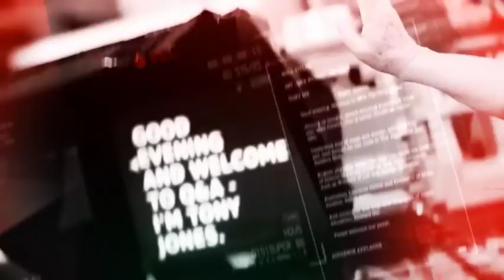Radicalisation, Religion & Recognition (Lawrence Krauss) - Q&A | 29 June 2015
Panellists: Lawrence Krauss, Theoretical Physicist & Cosmologist; Anne Aly, Counter Terrorism Expert; Tanya Plibersek, Deputy Opposition Leader; Tim Wilson, Human Rights Commissioner; and Paul Kelly, Editor-at-large The Australian.

Our panel discussed: Zaky Mallah, limits on free speech, de-radicalisation, Labor leadership, science vs religion and Indigenous recognition.